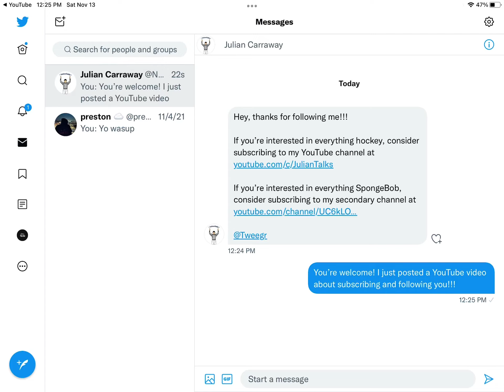Go follow him and subscribe to his other channel!￼